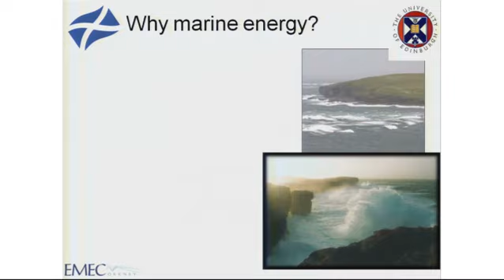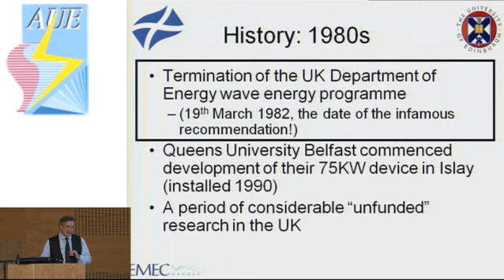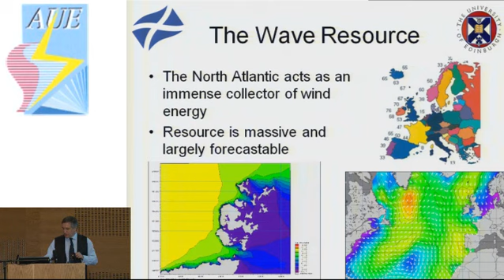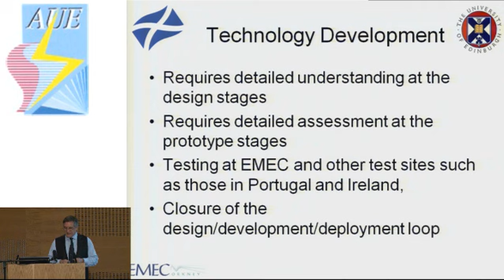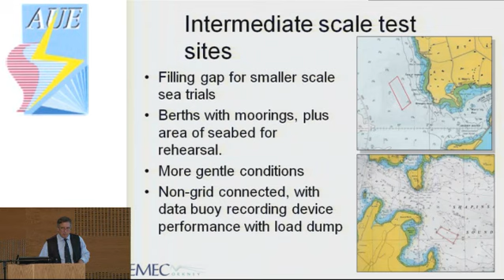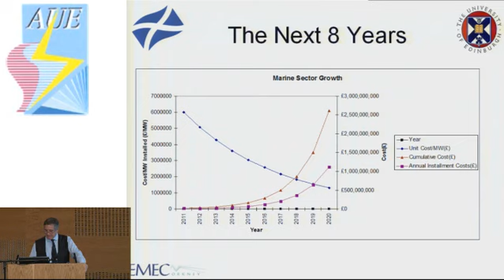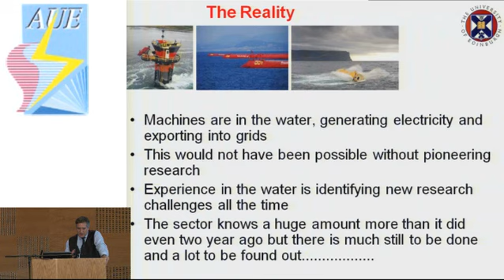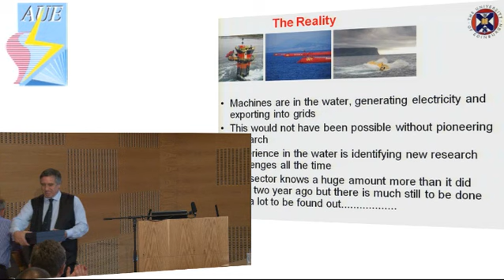The Development of Marine Renewable Energy in Scotland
Presented by Professor Ian Bryden of The University of Edinburgh at the Association of University Engineers 2011 Conference, University of Edinburgh, September 2011